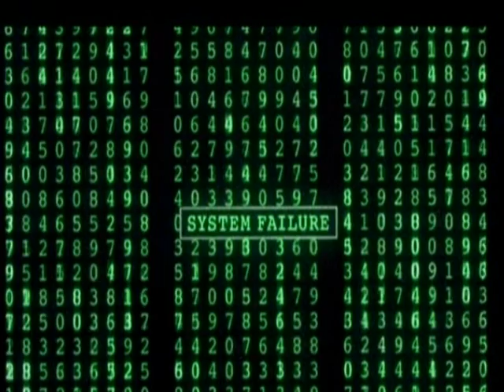matrix photo story.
hardcore matrix fans only!!! This is my absolute favourite film. hope you like what i did?